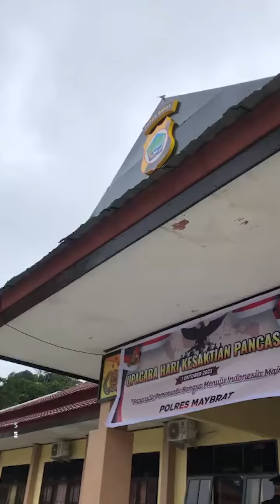Gelar Upacara Peringatan Hari Kesaktian Pancasila 2023, Ini Pesan Kapolres Maybrat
TRIBUNSORONG.COM, KUMURKEK - Kepolisian Resor Maybrat menggelar upacara peringatan Hari Kesaktian Pancasila 1 Oktober 2023.

Upacara ini dilakukan sebagai bentuk penghormatan dan penghargaan terhadap nilai-nilai luhur Pancasila sebagai dasar Negara Indonesia.

Upacara diikuti oleh seluruh anggota Polres Maybrat dan langsung dipimpin oleh Kapolres Maybrat, AKBP Kompol Ruben Obed Kbarek, S.I.K, Minggu (1/10/2023) di halaman polres Maybrat.

Dalam sambutannya, Kapolres Maybrat menyampaikan pentingnya memperingati Hari Kesaktian Pancasila.

"Ini sebagai momentum untuk mengingat kembali nilai-nilai Pancasila yang menjadi landasan negara dan bangsa Indonesia," ujar Ruben Obed Kbarek, kepada tribunsorong.com.

Kegiatan upacara Hari Kesaktian Pancasila ini merupakan salah satu bentuk komitmen Polres Maybrat dalam menjaga keutuhan Negara Kesatuan Republik Indonesia.

Keberlanjutan Pancasila sebagai ideologi negara. Diharapkan, melalui peringatan ini, semangat persatuan, kesatuan, dan kebhinekaan yang terkandung dalam Pancasila dapat terus ditanamkan dan dihayati oleh seluruh anggota Polres Maybrat serta masyarakat Maybrat pada umumnya.